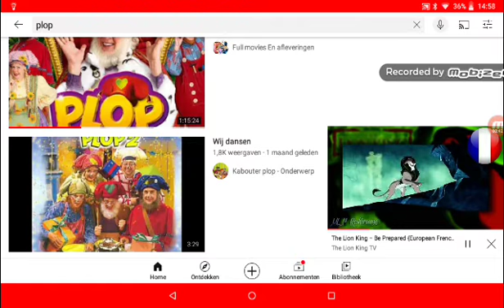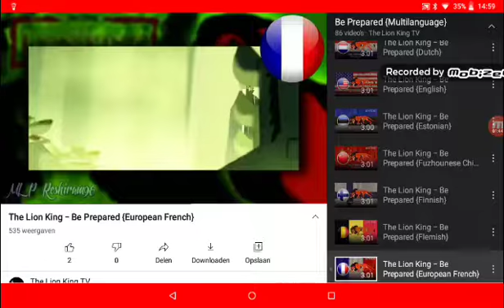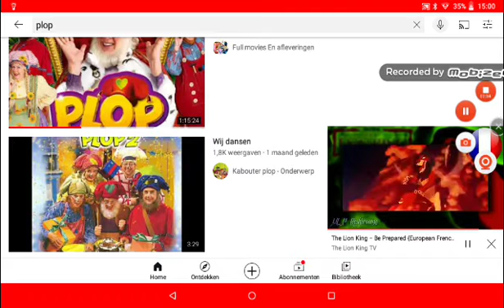The Plop King Be Prepared (Swiss French 2033 🇨🇭)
Le Roi Plop 2033-Soyez Pretes